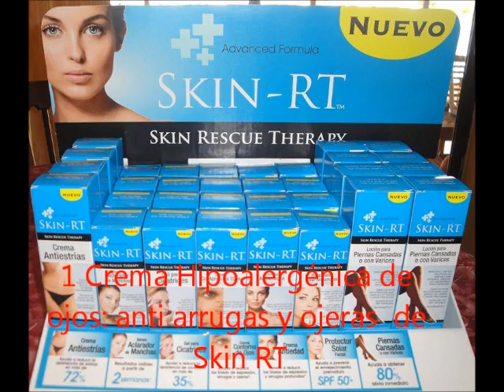RIFA-ANIVERSARIO (cerrado. miercoles 10 sorteo)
Un año en las redes